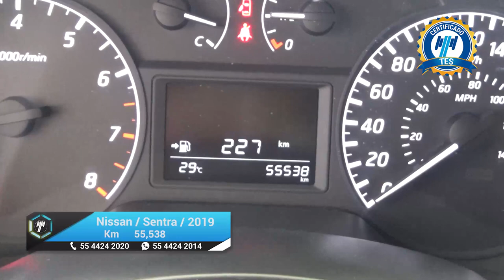Nissan / Sentra / 2019 - 19565